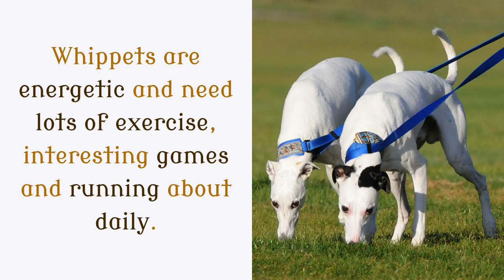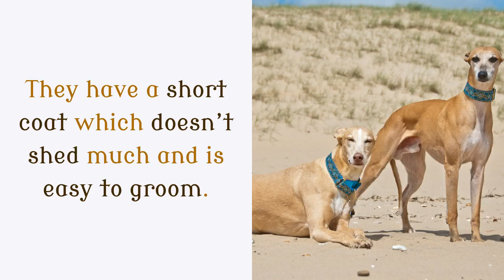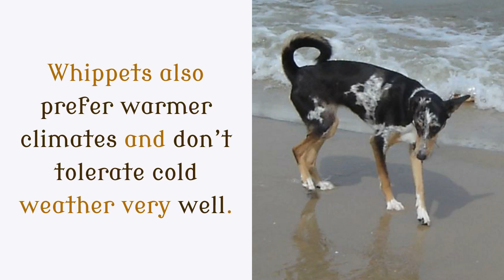18 Interesting Facts You Should Know About Whippet